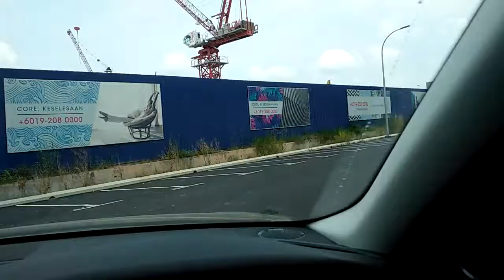August 8, 2017(36)